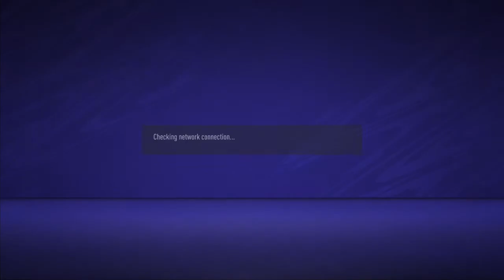FIFA 21_20201215233044